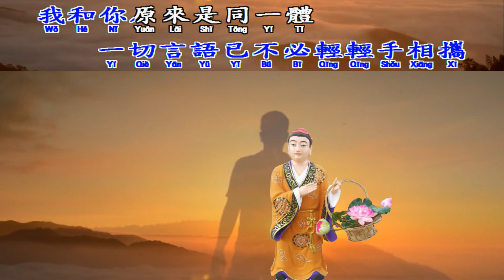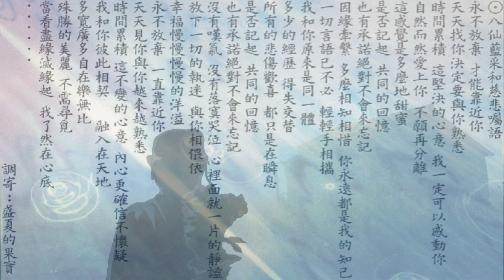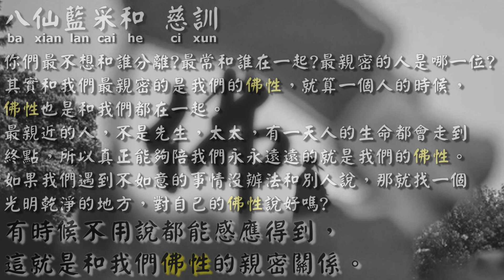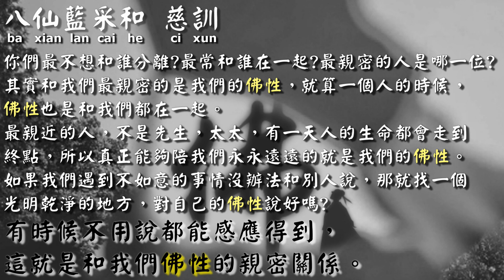【善歌 了然在心底】(調寄: 盛夏的果實)(藍采和大仙 慈訓 )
善歌 了然在心底
調寄 : 盛夏的果實
藍采和大仙 慈訓
永不放棄  才能靠近你
天天找你決定要與你熟悉
時間累積 這堅決的心意  我一定可以感動你
自然而然愛上你  不願再分離
這感覺是多麼地甜蜜
是否記起  共同的回憶
也有承諾絕對不會來忘記
因緣牽繫  多麼相知相惜  你永遠都是我的知己
一切言語已不必  輕輕手相攜
我和你原來是同一體
多少的經歷  得失交替
所有的悲傷歡喜  都只是在瞬息
沒有嘆氣  沒有落寞哭泣  心裡面就一片的靜謐
放下一切的執迷  與你相偎依
幸福慢慢慢慢的洋溢
永不放棄  一直靠近你
天天見你與你越來越熟悉
時間累積  這不變的心意  內心更確信不懷疑
我和你彼此相契  融入在天地
多寬廣多自在樂無比
殊勝的美麗  不需尋覓
當看盡緣滅緣起  我了然在心底
(節錄)
感恩一切因緣  懇請上天  迴向一切  拯救世界  共返理天  天恩師德